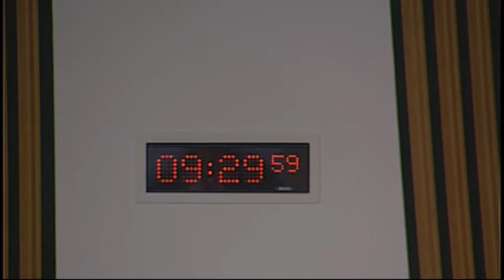Finance Committee - Scottish Parliament: 13th January 2016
1. UK Spending Review: The Committee will take evidence from—
Paul Johnson, Director, Institute for Fiscal Studies.

2. Draft Budget 2016-17 (Revenue): The Committee will take evidence from—
John Swinney, Cabinet Secretary for Finance, Constitution and Economy, Sean Neill, Acting Deputy Director of Finance, and Graham Owenson, Head of Local Government Finance and Local Taxation Unit, Scottish Government.